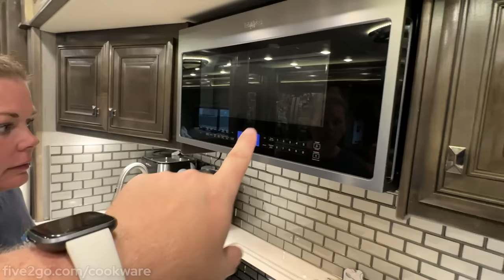Living With a Tiny RV Kitchen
Get your own awesome set of stainless steel stacking cookware with removable handles from @roydxcookware

They're a must-have for any RV kitchen because even when you've got a big rig like ours, there is just never enough storage space.

If you enjoyed this kitchen tour let us know what part of our 2019 Fleetwood Discovery LXE 44B you'd like to see next!

Join thousands of other RVers on the most popular RV Discord channel in the world!

Check out all of the RV gear that we use and recommend! We have lists of essential gear for RV newbies, tools for cooking and cleaning on the road, our camera gear, gadgets, and a bunch more.

Video Production:
Main Camera - Sony ZV-1
Lens - Wide Angle Add-on Lens
Mics - RODE Wireless Go II
Secondary Camera - GoPro HERO9 Black

Our Favorite RV Gear:
Surge Guard